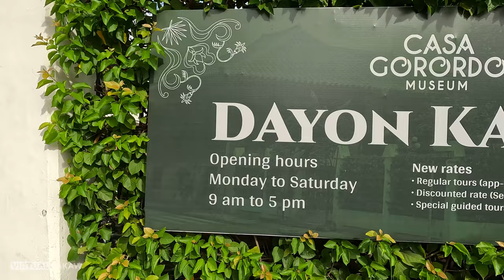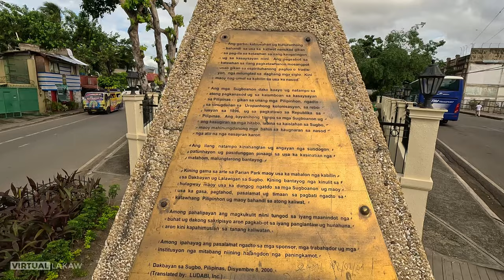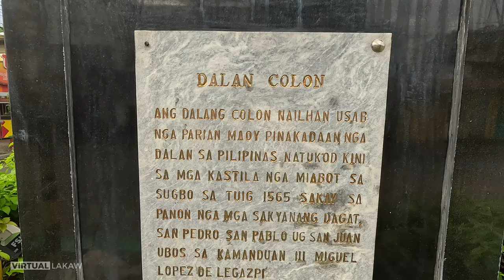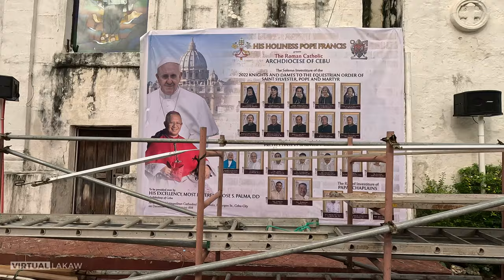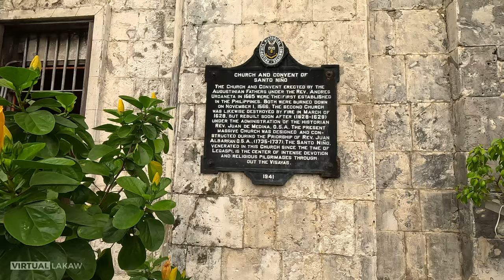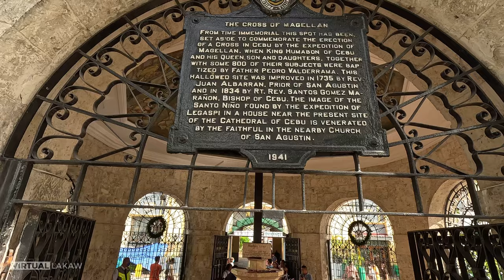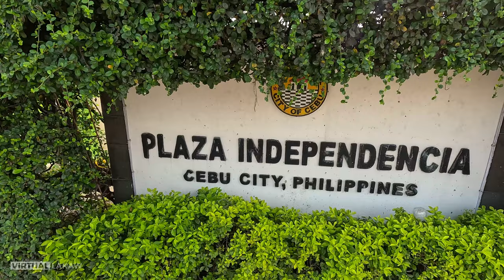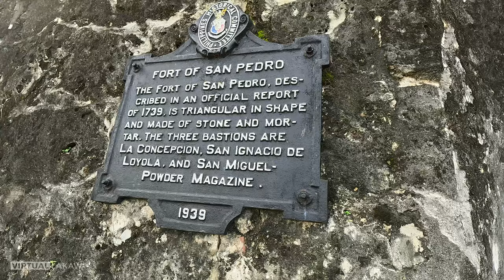[4K] Historical Landmarks to Visit in Cebu City | Walking Tour Cebu | Philippines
This video shows the historical places in downtown Cebu City.  With just a few minutes of walking one can easily visit each spot, no need to ride a vehicle.

This is only a quick walking tour just to give the viewers an idea of the actual condition and exact location of the said places.

Video Chapters:
00:00 – Preview
01:10 – Casa Gorordo Museum
03:36 – Yap-Sandiego Ancestral House
05:03 – Heritage of Cebu Monument
07:27 – Colon Obelisk
10:40 – Archdiocesan Museum of Cebu
12:20 – Cebu Metropolitan Cathedral
16:05 – Basilica Minore del Sto. Niño
18:53 – Magellan's Cross
20:23 – Cebu City Hall
22:05 – Gotiaoco Bldg.
27:00 – Plaza Independencia
29:32 – Fort San Pedro

Camera & Settings Used:
GoPro Hero 11 | 4K Resolution | 60 PFS